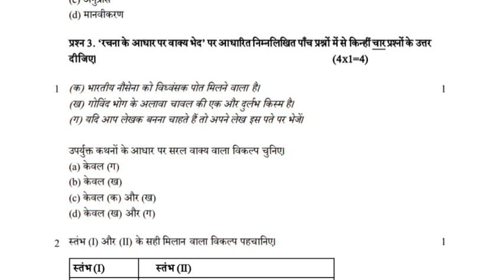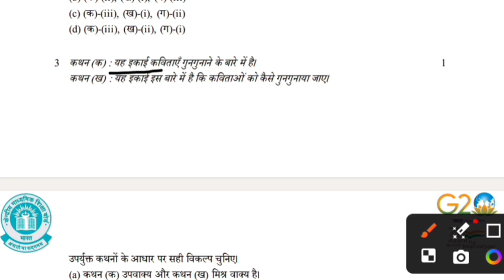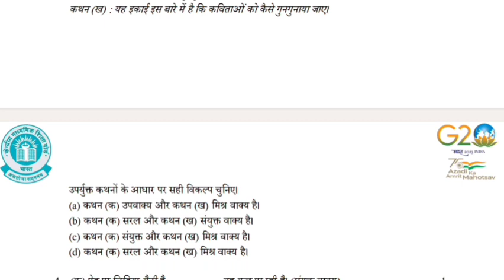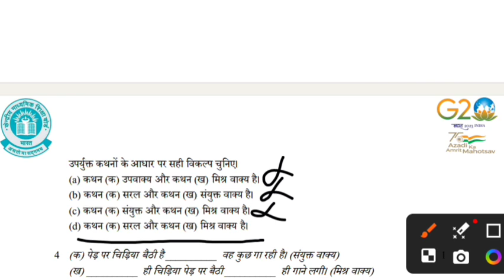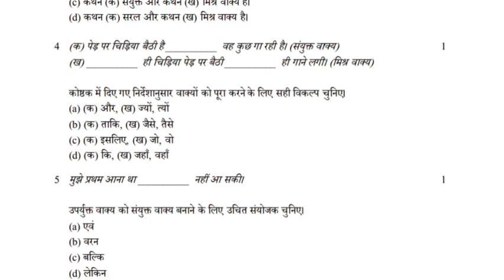Rachna ke adhar par vaky bhed mcqs class 10 Hindi grammar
Rachna ke adhar par vaky bhed class 10 Hindi grammar | वाक्य हिंदी व्याकरण |
About this Video :
इस वीडियो में दसवीं के 'Hindi Grammar Vaky Class 10' को समझाया है, जो आपके एग्जाम के लिए सहायक होगा। अतः इस वीडियो को अंत तक देखिएगा।